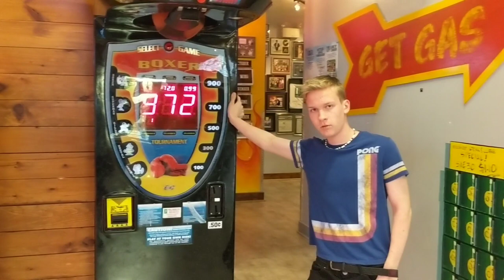Boxing KID GETS HIGH SCORE on Arcade Game!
This kid must be a really good boxer! He got the high score on a boxing arcade game! I've seen really muscular men not even get that score!!